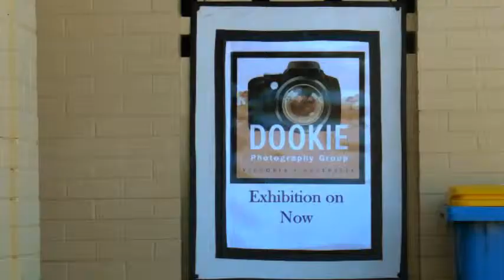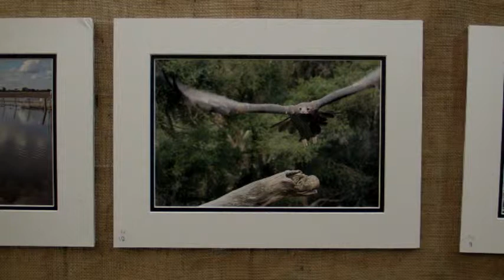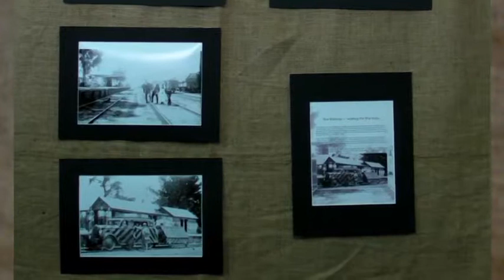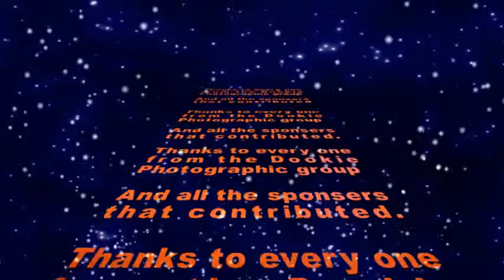Dookie Photo Exhibition 2013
My take on the 2013 Dookie Photo exhibition(no official sanction!).